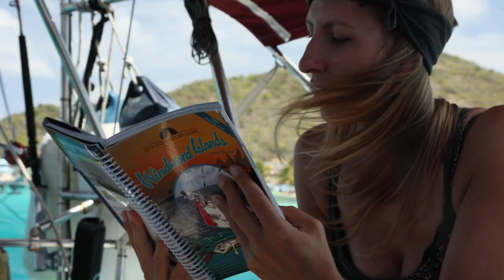Don't be Confused - this is STLT TODAY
It's a HAPPY ONE!! Little real time update everyone. Monday we will continue with the Atlantic story. More family travels coming up soon!

This will make Mandy especially happy.. It reminds her of Holland

We are a European couple from Germany (Alex) and the Netherlands (Mandy), sailing around the World on our 36ft sailboat. 3 years ago we started our journey in Greece with little sailing experience, figuring things out as we go, thinking we know what we are getting ourselves into. After those 3 years we know better, so it was time we took on a new challenge: we added a little crew member to our boat family, meet Levi!
Our goal is to circumnavigate the world on our 36ft Beneteau as a famliy. Sailboat life is super different from land life. It is fantastic and pretty rough at times. And now with little Levi, it often is even harder and more fun.

see the little things tries to FIND HAPPINESS BY DOING THINGS THAT ARE HARD. Join us on this journey and let's find happiness together!